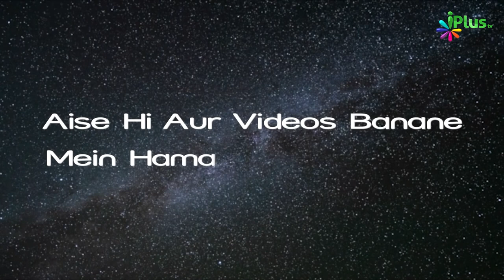Nabi ﷺ Ne Meraaj Ke Safar Mein Kya Kya Dekha? | Ek Nasihat 136 | Shaikh Paigam Umeri | iPlus TV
app dekh rahe hain ek nashihat ep 136
shaikh razaullah abdul kareem madani ke sath
safre meraj kya hai
safre meraj mein nabi saw ne kya kya dekha
safre meraj kya kisi aur nabi ne kya
safre meraj mein kya nabi se ne jannat ko dekha
safre meraj nabi saw ne kaise ki
jahannam mein nabi saw ne kya dekha

Khandaan Banu Umayya Hi Tanqeed Ke Nishane Par Kyun? | Khilafat E Banu Umayya Episode 01 | Dr. Ajmal Manzoor Madani iPlus TV

UPI : donateilm@icici